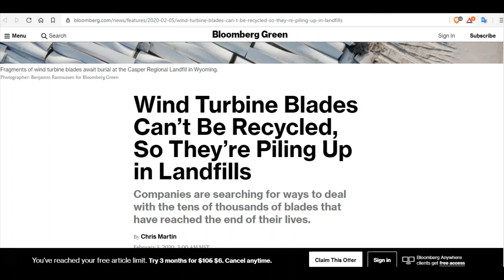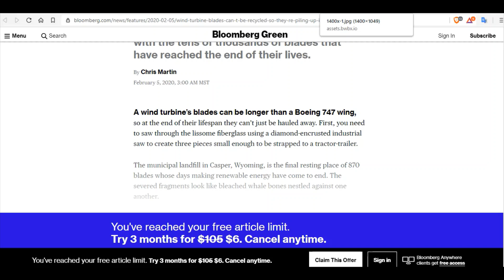Unfurling The Waste Problem Caused By Wind Energy - Boeing's Idea Of Sustainability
Wind Turbine Blades Can’t Be Recycled, So They’re Piling Up in Landfills
Companies are searching for ways to deal with the tens of thousands of blades that have reached the end of their lives.

Bitcoin: 17NV3vtcQhRnsRnjckCcYkKVEUcnirKQ62